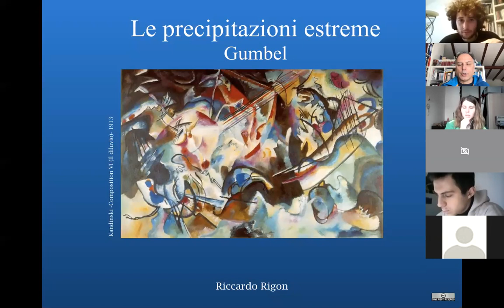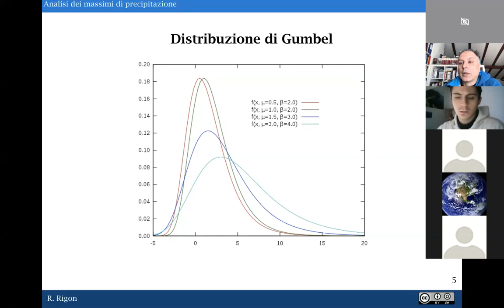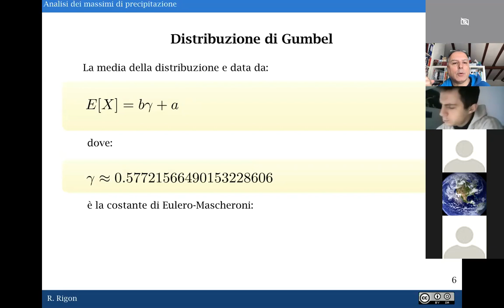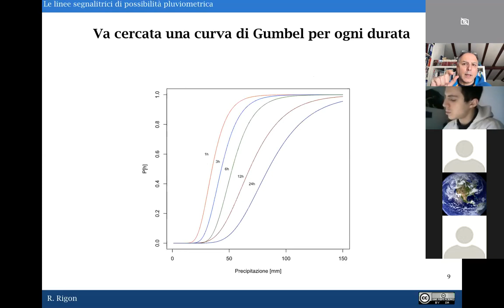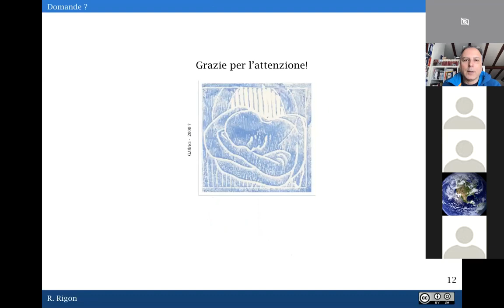La distribuzione di Gumbel Idr2020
Descrivo la distribuzione di Gumbel. Le slides sono su